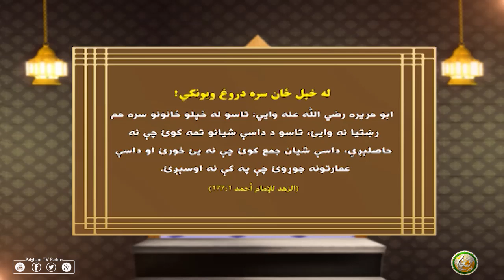له خپل څان سره دروغ ویونکي!